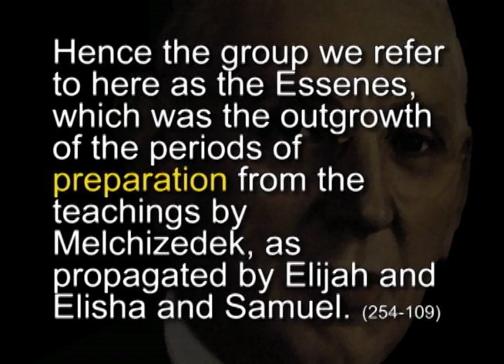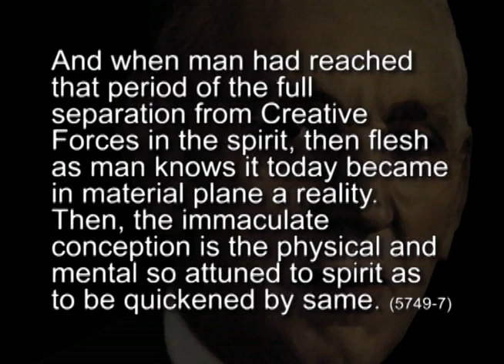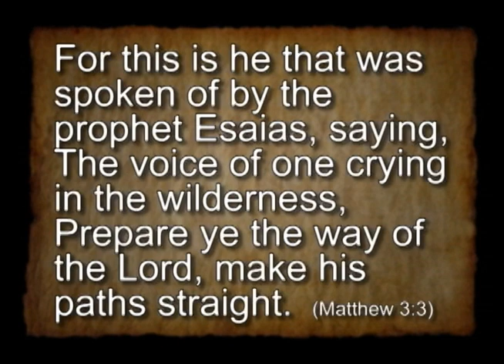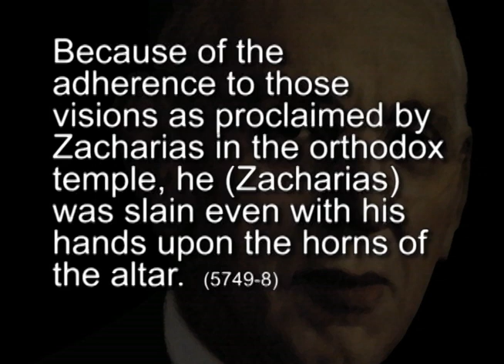Preparations - Edgar Cayce on the Life & Times of Jesus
Preparations - Edgar Cayce on the Life & Times of Jesus, Section 2: This video series tells the story of Jesus from the perspective of the twentieth-century mystic Edgar Cayce.  Cayce claimed to be able to "read" the "akashic records."  Cayce's "readings" are rich in detail on the cultural setting leading up to the nativity of Jesus.

David McMillin